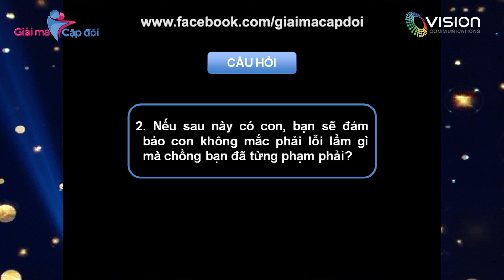Giải Mã Cặp Đôi - Tập 47 - Thúy Diễm Đặt Cược Hai Lần Vẫn Không Trùng Khớp Lương Thế Thành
Gameshow “Giải Mã Cặp Đôi” được xây dựng dựa trên thực tế là luôn tồn tại những mẫu thuẫn, khác biệt, thậm chí là…những bí mật trong mối quan hệ giữa vợ chồng hay giữa các cặp đôi đang yêu nhau. Khi đến với chương trình, các cặp đôi mong muốn nhìn ra hoặc tìm lời giải cho những khác biệt trong mối quan hệ giữa hai người. Qua đó, khán giả truyền hình có cơ hội hiểu và chia sẻ những phức tạp trong mỗi quan hệ giữa các cặp đôi.
© Các video trên kênh " đã được đăng ký bản quyền với Youtube. Vui lòng không sao chép, re-upload dưới mọi hình thức.